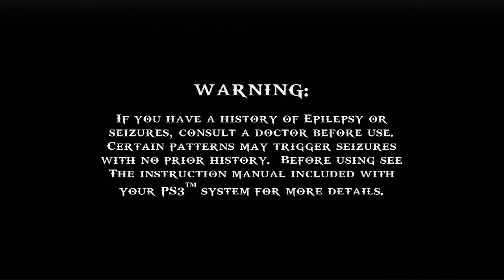God Of War Ghost Of Sparta #01 - Visões em Atlântida!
Fala Galera mais um Let's Play e o Jogo dessa vez é nossa continuação da Saga God Of War! Agora Kratos vai descobrir muita coisa sobre seu Passado e planos dos deuses ! Espero que gostem e até o próximo vídeo ;)

🎈 Para Assistir outras Séries completas ou em andamento entre na Aba Playlist do canal esta tudo organizado pra você :)

💎 Se puder e quiser ajudar, toda doação é revertida para melhoria do Canal